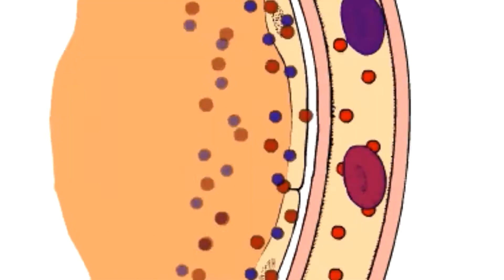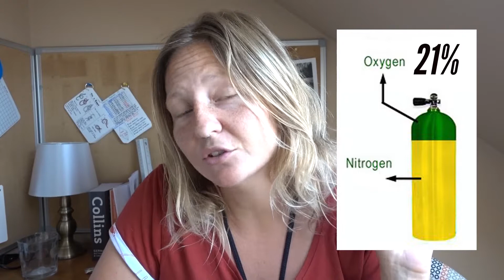Maximum Operating Depth - OUR MOD | SCUBA THEORY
When we use this term in scuba diving, what are we referring to! As scuba divers, we are limited when we enter the underwater world. We are limited due to the way our body uses and absorbs the gas we breath. For this reason, we have what is called the 'Maximum Operating Depth' of a breathing mixture.

Let's talk about GAS limits!

SCUBA THEORY
This is a new series of videos where I discuss some scuba concepts in plain english! You do not have to be a Scientist or Maths genius to understand scuba theory. So have a watch and see how easy it all really is!